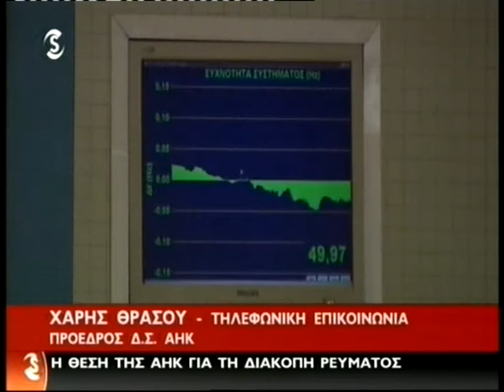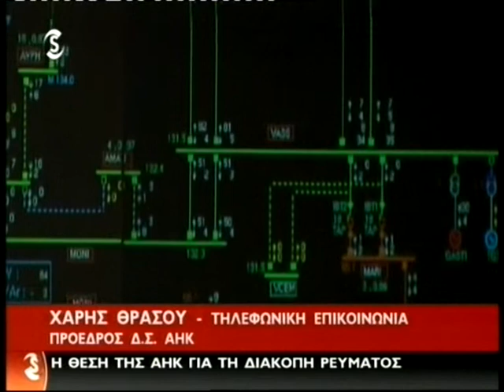Με συσκότηση η Προεδρία